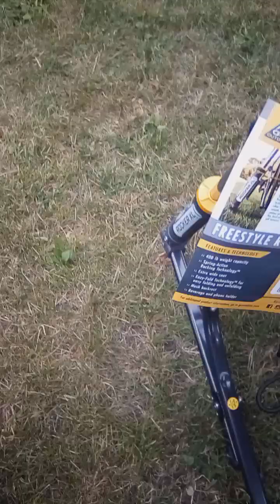GCI outdoor freestyle rocker xl from walmart grey